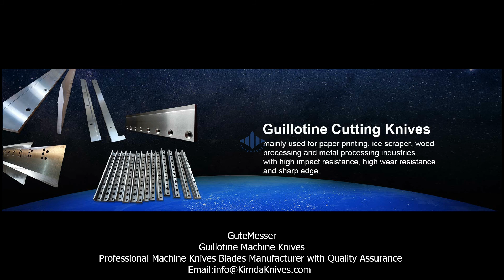Guillotine Machine Knives from KimdaKnives.com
Guillotine machine knives mainly used for paper printing industry, wood timber industry, ice resurfacing industry, metal processing industry etc.
It has the characteristics of high impact resistance, high wear resistance and sharp edge.
Common materials: Normal steel,  Stainless steel, High speed steel, Tungsten carbide.
More products information, please visit us we're pleased to give more assistance!